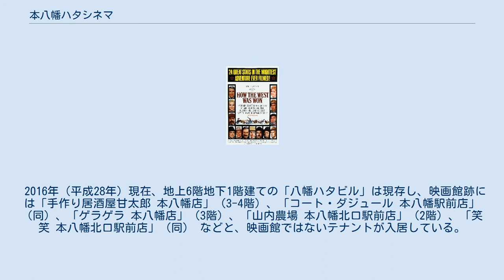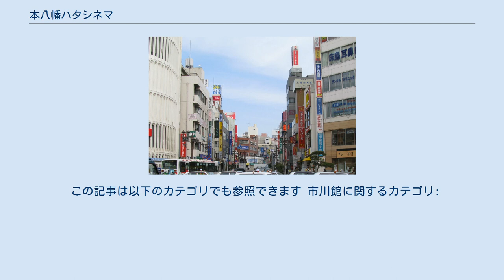本八幡ハタシネマ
本八幡ハタシネマ（もとやわたハタシネマ）は、かつて存在した日本の映画館である。
源流は1924年（大正13年）前後、千葉県東葛飾郡市川町二丁目（現在の同県市川市市川3丁目23番）に開館した市川館（いちかわかん）にあり、1940年（昭和15年）前後に同館を取得した簱興行が、第二次世界大戦後の1949年（昭和24年）、現在の同県同市八幡に移転して新たに八幡映画劇場（やわたえいがげきじょう）を開館、最終的には同地に八幡文化劇場（やわたぶんかげきじょう）、八幡スカラ座（やわたスカラざ）、八幡シネマ1・2（やわたシネマ1・2）の4館に発展した。
 本項では映画館に特化し、戦前の「市川館」についても詳述する。
1970年（昭和45年）に竣工し、本八幡ハタシネマ各劇場が入居した建物については、 同館（活動常設市川館）付近の略図（「千葉県市川町鳥瞰図」1928年）。
館前の大通り（千葉街道）を渡す橋・市川橋は現存、川は江戸川、同館の西隣の「稲荷神社」は現存する。
同館の西で南北に交差するのは松戸街道（現在の千葉県道1号市川松戸線）である。
当時は銀行や商店等がみられる商業地であったが、現在では住宅地である。
 1924年（大正13年）前後の時期、国鉄（現在のJR東日本）総武本線の市川駅北口を千葉街道沿いに西へ1キロメートルほど離れた市川橋のたもと、千葉県東葛飾郡市川町二丁目（現在の同県市川市市川3丁目23番1号）に市川館として開館した。
同館は、同町内（同市内）では三松館（のちの市川オークラ劇場、経営・村瀬虎雄、大字三本松、現在の市川1丁目6番19号） についで2番目にできた映画常設館であり、当初の経営者は中村八十吉であった。
同館の興行系統は松竹キネマであり、三松館が日活および東亜キネマの作品を興行していたが、町内（市内）での棲み分けが行われていた。
昭和に入ると、同館が松竹キネマおよび帝国キネマ演芸、三松館が日活およびマキノ・プロダクションの作品をそれぞれ上映するようになっていた。
 1929年（昭和4年）には同館の経営者は島崎國平に代り、また同年、春日会館（春日館、のちの市川東宝映画劇場、経営・株式会社春日会館、新田165番地、現在の新田5丁目1番3号）が開館して松竹キネマを上映するようになると、同館がマキノ・プロダクション、三松館が日活および洋画（外国映画）作品をそれぞれ上映するように変わっている。
1934年（昭和9年）11月3日、市制が敷かれ市川町は市川市になり、映画界にはトーキーの時代が来た。
三松館での1935年（昭和10年）のストライキは有名だが、同館については特に伝えられていない。
 1940年（昭和15年）前後には、経営が簱栄吉（簱興行）に代り、館名も市川映画館と改称していた。
1942年（昭和17年）には第二次世界大戦による戦時統制が敷かれ、日本におけるすべての映画が同年2月1日に設立された社団法人映画配給社の配給になり、すべての映画館が紅系・白系の2系統に組み入れられるが、『映画年鑑 昭和十七年版』によれば同館の興行系統については記述されていない。
簱栄吉は、1928年（昭和3年）に設立された簱興行株式会社の代表であり、戦後は同社の取締役会長まで務めた人物である。
同館の当時の観客定員数は438名であった。
この当時は、三松館は市川東宝三松館になり経営も奥沢唯一郎に代り、春日会館も市川松竹館になり経営も臼井荘一（千葉興行）に代っていた。
簱興行はこのころ、東京市内の品川区五反田に五反田劇場、同じく豊島区池袋町に池袋日勝映画館（のちの池袋日勝映画劇場）、江戸川区小岩町に小岩松竹館（のちの小岩映画劇場）、同区小松川に小松川電気館、城東区（現在の江東区）亀戸町に亀戸映画劇場（のちの亀戸日勝映画劇場）、あるいは神奈川県横浜市中区（現在の南区）に中島常設館、といった合計10館の映画館を経営していた。
 2013年（平成25年）現在、同館の跡地は一般の住宅地である。
 1970年（昭和45年）、八幡スカラ座こけら落とし作品『西部開拓史』（再映、日本公開1962年11月29日）の米国版ポスター。
 市川市がまだ市川町であり、合併して市制を施行する前の千葉県東葛飾郡八幡町には、映画館は存在しなかった。
市制施行後、市川市八幡になってからも、第二次世界大戦が終わるまでは、映画館は存在しなかった。
同町は八幡...